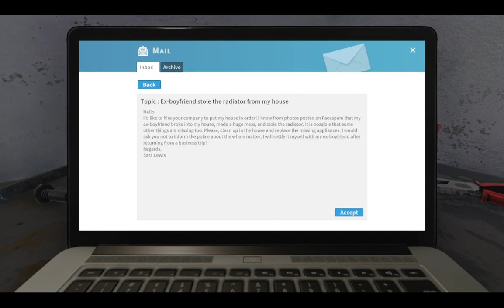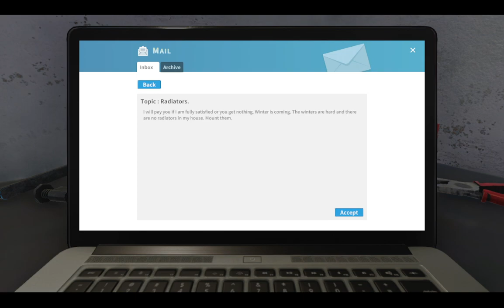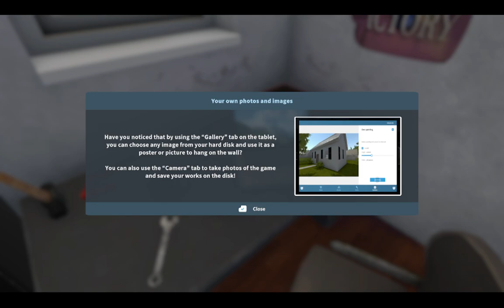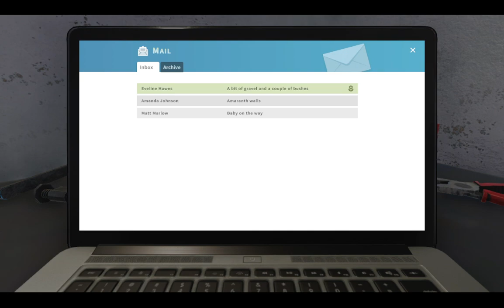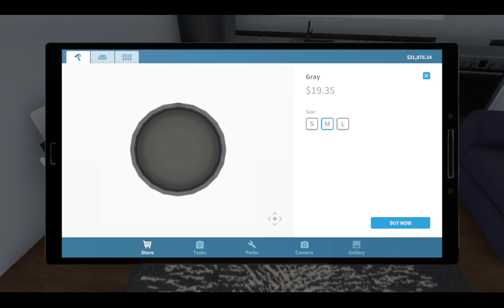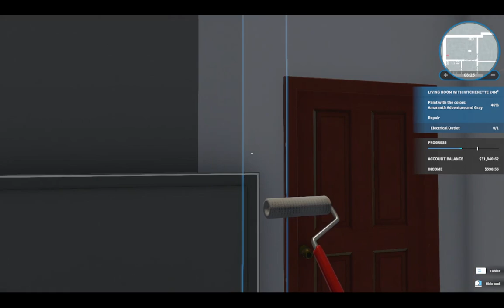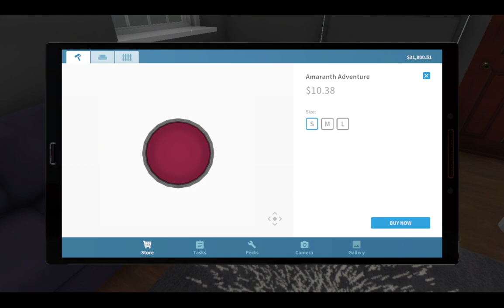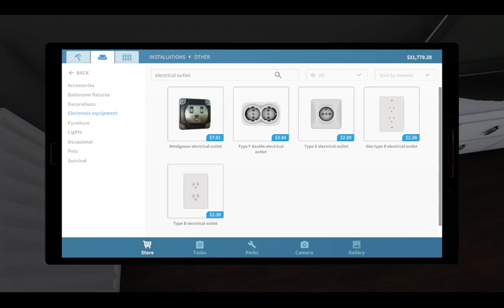STOLEN RADIATOR?!?! (House Flipper Pt 1)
Here we repair, replace, and paint!!! All you can to do to renovate homes! We even offer cleaning services!